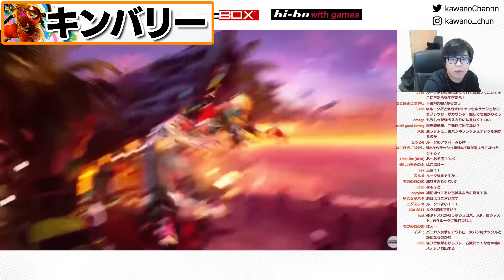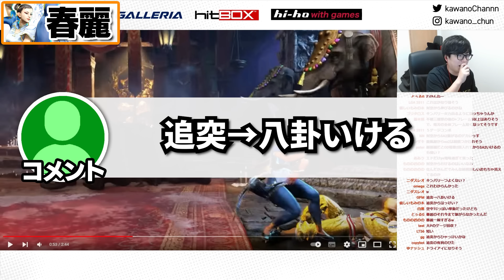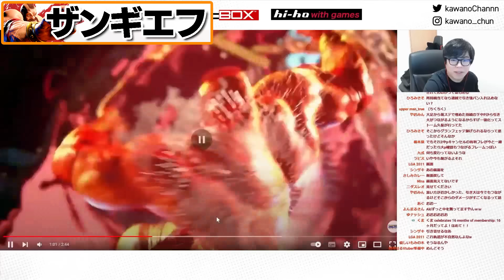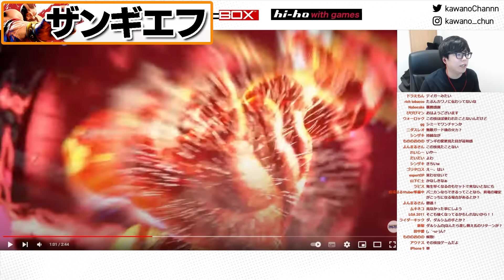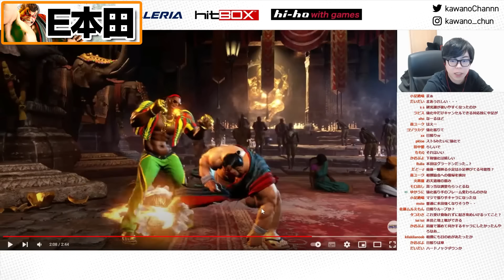カプコン公式から新たに投稿された調整映像を確認するカワノ【スト6】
G8S新作グッズ販売中！カワノアクスタやタオルを購入して大会応援してください！

【実績】
EVO2022 優勝
SFL2022 JP 優勝
SFL2022 World 優勝
CAPCOM Pro Tour 2023 Online JP 優勝